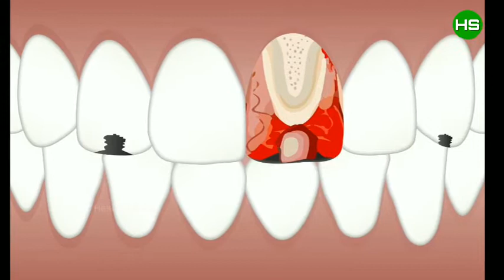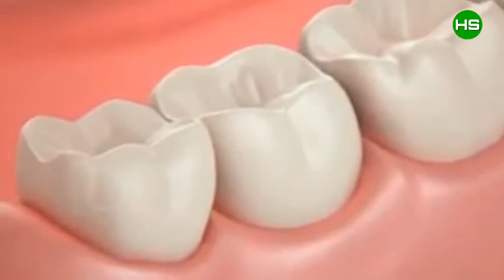ঘরোয়া পদ্ধতিতে দাঁতের যন্ত্রণায় থেকে মুক্তির উপায়||Dental problems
দাঁতে ব্যথা দূর করার উপায়,দাঁতে ব্যথা কমানোর উপায়,দাঁতে ব্যথা হলে করনীয়,ব্যাথা,দাঁত,
দাঁতে ব্যাথা,দাঁতের ব্যথা দূর করার সহজ উপায়,
দাঁতের মাড়ি ফুলে গেলে করনীয়,দাঁতের মাড়ি দিয়ে রক্ত পড়া,দাতের ফাকা দূর করার উপায়,দন্ত কি,
দাঁতের ব্যথা,দাত পরিষ্কার করার সহজ উপায়,
দাঁতের ব্যথা কমানোর উপায়,দাঁতের মাড়ি ব্যথায় করনীয়,দাঁতের পেইন কমানোর টিপস,দাঁত ও দাঁতের মাড়ির ব্যাথা দূর করার টিপস,